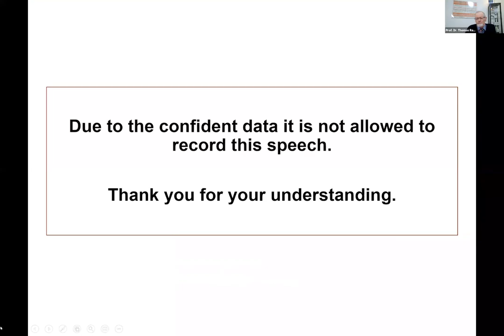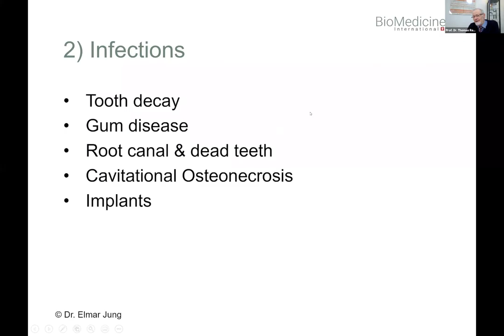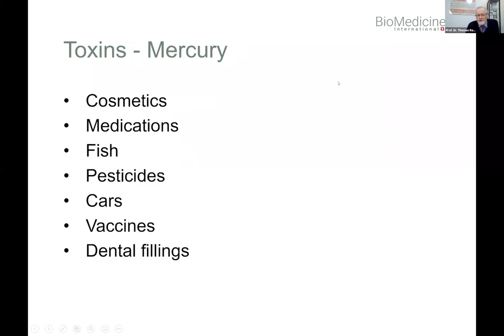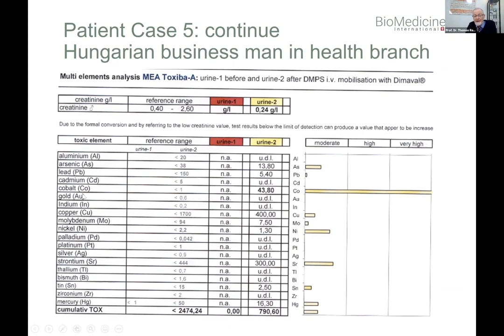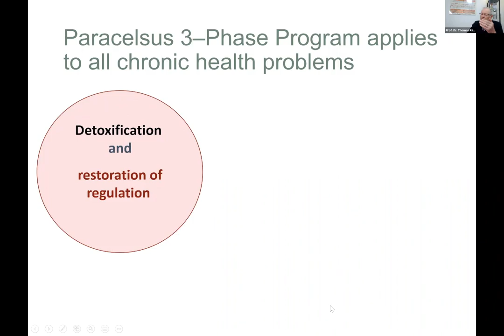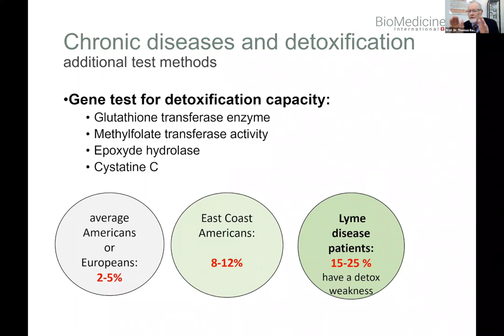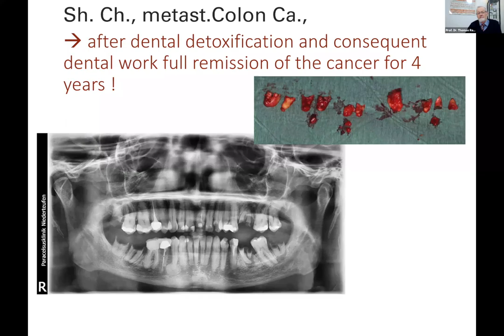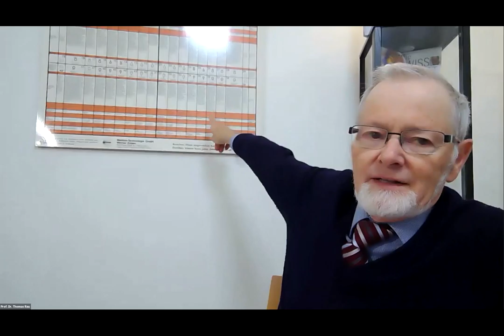Inaugural Summit - Educational Series: Diseased Teeth as Root Cause of Chronic Diseases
Prof.Dr.Thomas Rau, M.D. speaks about modern approaches to cancer causes and how poor dental hygiene creates chronic diseases.
Prof. Rau began his creer as a conventional physician. He noticed that his patients were not getting better. He than embarked on a mission to create a new system of medicine.
He focused on natural therapies, and he found patients began to show remarkable progress. He then became a lifelong student of alternative medical methods. Since 1997 he has been actively involved in building up partner clinics in the US, Switzerland, Malaysia, Vietnam and Cyprus. As programs were very much tied to him, he founded BioMedicineInternational AG with the aim of establishing a movement that becomes an international movement, where the expertise he has will be transformed by qualified colleagues, to other experts, to enable the buildung of a network. In February 2021 Prof Rau openened a new treatment entity, the BioMed Center Sonnenberg in Schwellbrunn, CH, with a new team.The new center integrates all his former techniques and strict medicine with a Swiss Mountain Hotel, mm and vegetarian restaurant.